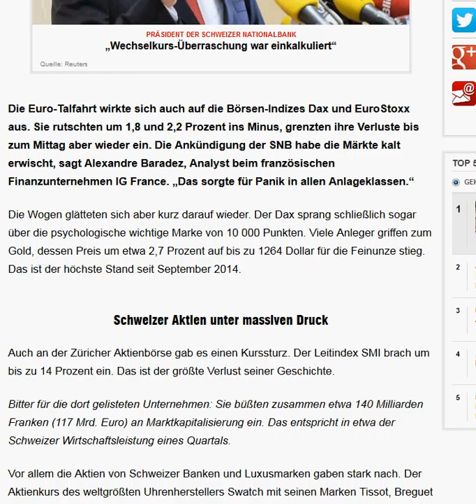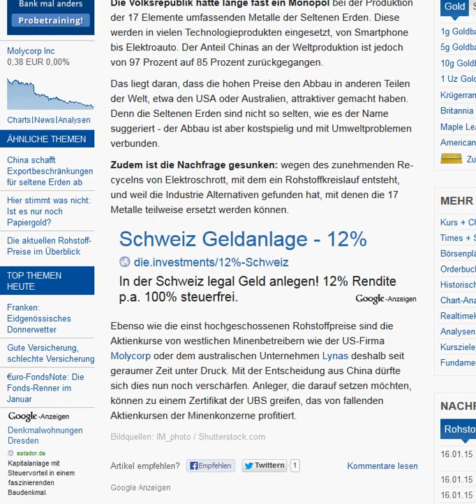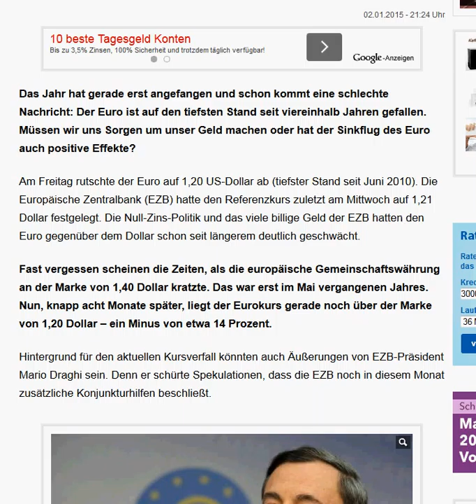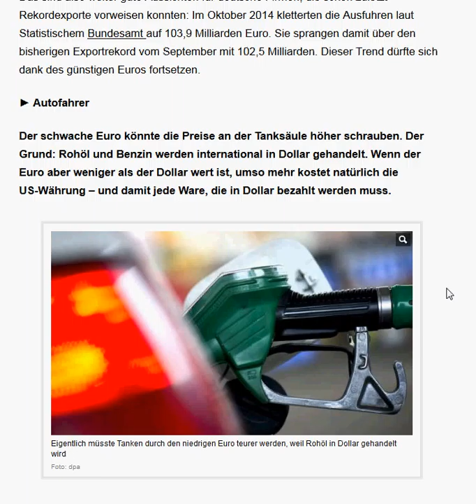Franken Turbulernzen / Export ua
Wirtschaft, ARD, ua.